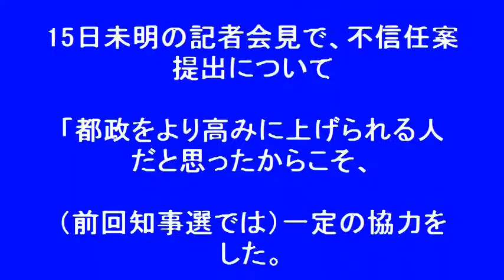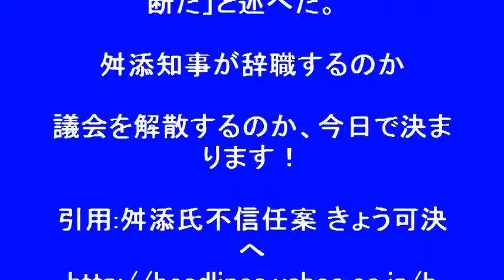舛添都知事辞職決定！不信任案提出可決だ！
舛添都知事の辞職が決まった！自民。公明党も舛添都知事への不信任案を提出することが決まったのだ！あとは辞職か、都議会を解散するのかに注目が移っていく！

【関連動画】

有本香「舛添都知事は簡単に辞職しない」→自民党・東京都議連大物が語った韓国系・帰化人の発想がヤバ過ぎる！

【Front Japan 桜】舛添都知事は辞任せよ！緊急国民行動 / ヘイトスピーチ法は何をもたらしたか / 中国がなぜ軍艦を派遣したか？ / 原発は害か？映画『太陽の蓋』[桜H28/6/13]

【舛添】　舛添都知事が辞職しない理由が発覚！　やはりコレ関係だったか・・・